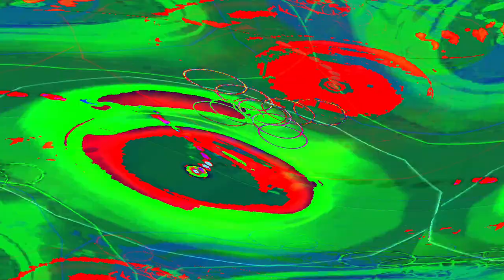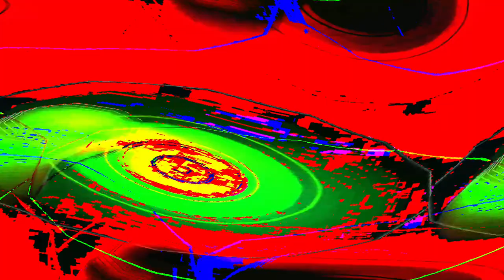[EPILEPSY WARNING] Movie 24 05 07 07h05m49s